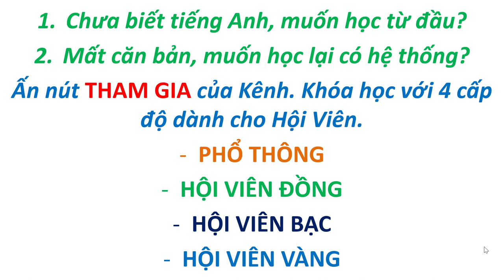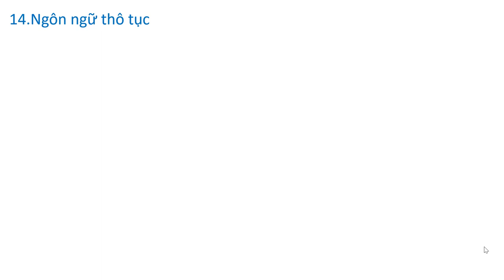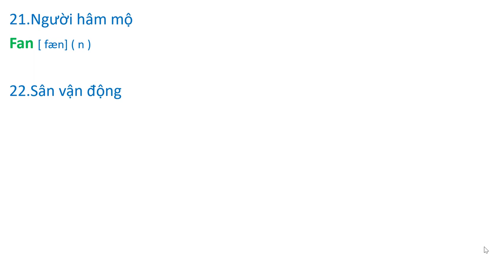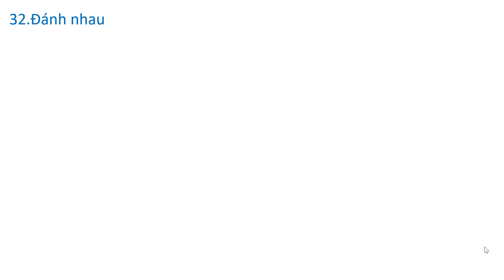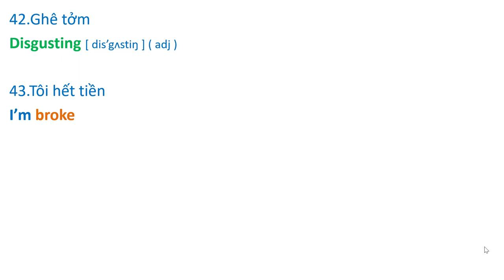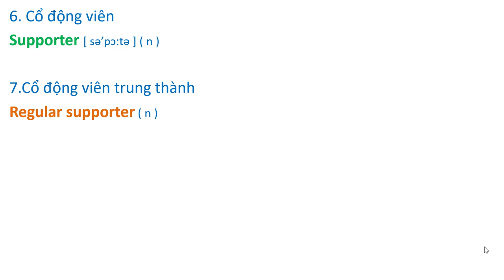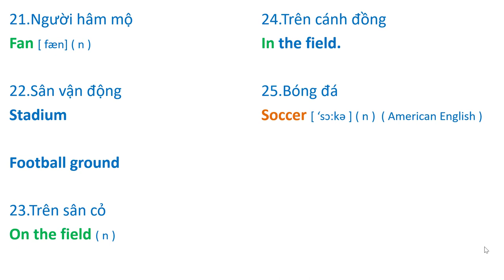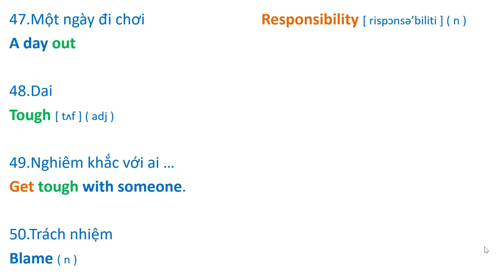Streamline 3. Unit 18 ( Nâng Cao Vốn Từ, Cải thiện phát âm )